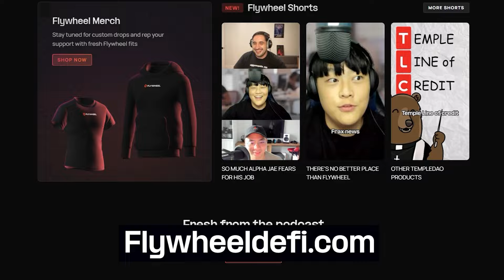The State of Stablecoins w/ CurveCap - Flywheel #94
In this conversation, DeFi Dave and Capital K discuss various topics related to the Curve ecosystem, including the performance of crvUSD, the release of LlamaLend, and the future of the Curve ecosystem. They also touch on the impact of the Uniswap fee switch and the rise of Ethena. They also discuss the launch of Fraxtal and its role in the Frax ecosystem.

Chapters

00:00 Introduction and Overview
03:01 The State of the Curve Ecosystem
05:54 Uniswap Fee Switch and its Impact on DeFi
09:14 The Growth and Promises of crvUSD
11:36 Introduction to LlamaLend and its Role in the Curve Ecosystem
20:37 The Rise of Ethena and its Impact on DeFi
23:36 The Importance of Business Development in DeFi
26:09 Asymmetry and the Combination of Money Legos
28:30 The Value and Potential of Convex
36:30 The Launch of Fraxstel and its Role in the Frax Ecosystem
39:44 Looking Forward to ETH Denver
40:14 Preparing for Conferences
42:00 Attending Conferences for the First Time
46:16 The Intersection of AI and Crypto
50:58 The Launch of Tau
57:27 The Future of Crypto and AI
58:09 Curve's Expansion onto L2s
01:02:05 Growth Strategies for CRV USD
01:06:37 The Future of the Crypto Market
01:08:42 Leviathan News Network
01:09:12 Predictions for 2024 and 2025
01:11:56 The Rerate of DeFi
01:13:23 Guest Recommendations

Have ETH but don't know what to do with it? Swap it to FrxETH for the highest staking yields in crypto.
Calling all threadoors, researchers, and dashboard creators 📢 Earn rewards for your original Frax content.

Timeline